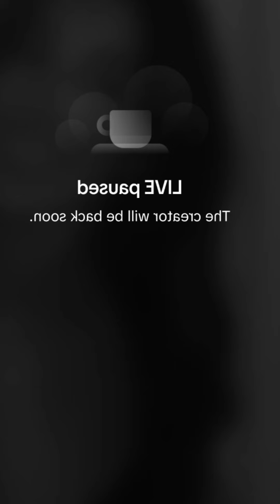andrea periscope💋 live update-1198